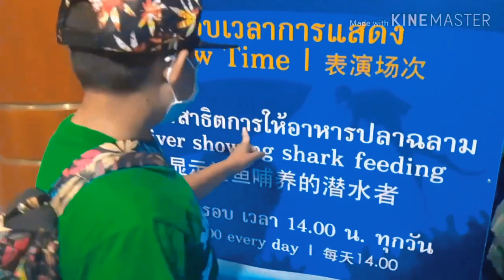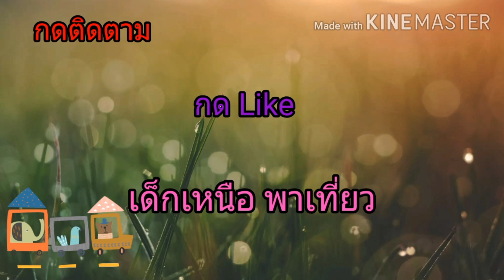เที่ยวชม อควาเรี่ยม อุโมงค์ปลา บึงฉวาก จ.สุพรรณบุรี ครับผม [EP.1]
ปลาเยอะมากครับ มีหลากหลายสายพันธุ์